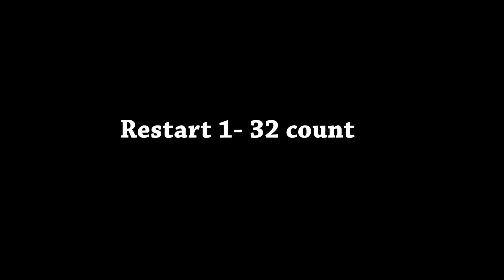Walk In The Night Line Dance ( Gary O'Reilly & Maggie Gallagher)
Choreographer: Gary O'Reilly & Maggie Gallagher (August 2018)
Count: 64 Wall: 2 Level: Advanced